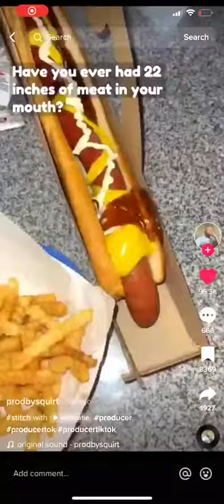sick beats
goes hard